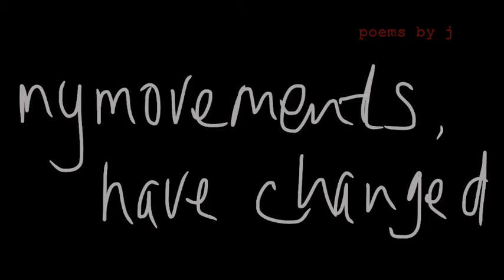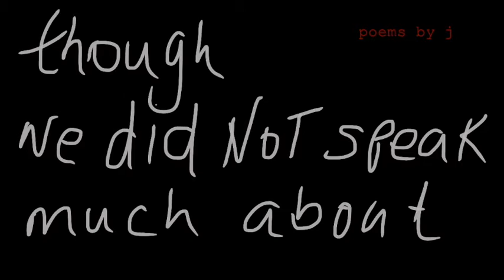“Pelerine socks” (poems by j)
clocks
and white pelerine school socks
pulled up to shins
work its way back
to dark ankles

hiding;
will you like me?

my eyeballs swirl at the bottom of my rucksack
like rocks
bulging

weighted like a turtle
i fall on my back

my legs scrambling air
search desperately for some semblance of sturdiness
I grab
onto low swinging branches
to keep from falling
i am a survivor

though I don’t know it
and looking back
i see in playgrounds
kids that look like me
shy ones
that don’t know their bodies
and
hungry eyes that do
drawing attention to their heat
and over boiled salivations,
dripping .

my movements have changed
curious limbs
and roundy bits
push me into new spaces

“woman”
mouthed by slick talkers
that look like they haven’t eaten.

I’ve read about fire in books
and from dark films
replicated the hue of romance

but,
you called me ‘friend’,
though we did not speak about my bad period pains;
I fought desires ‘not’ to shave my legs
should you reach out and touch them

I pray
to be like the other girls
though I don’t find it easy,
leaning on trees, I haven’t planted

i like
the grace of the willow
i smile at the sun through it’s feathery fingers
and rest easy on its dark rigid trunk
and though nearby;
acorns fall and break the peace,
i am used to it
and,
don’t mind.